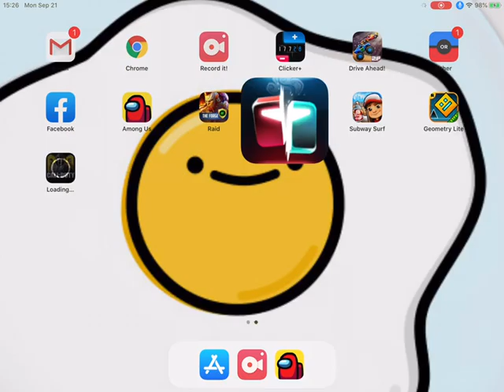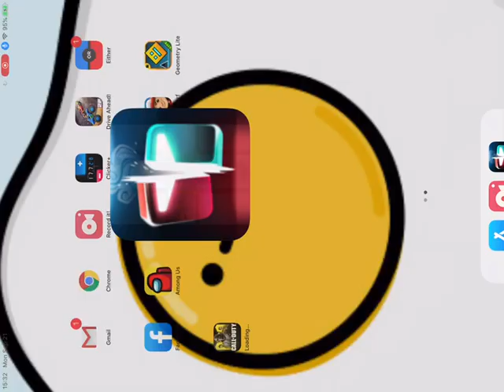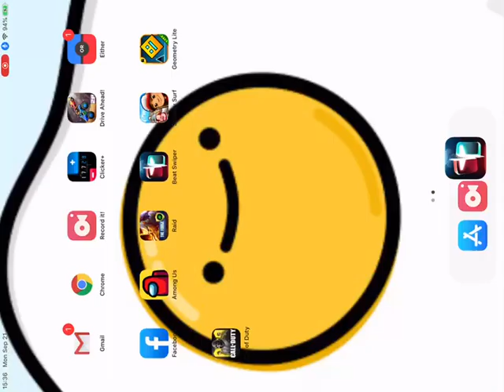Beat Swiper gameplay